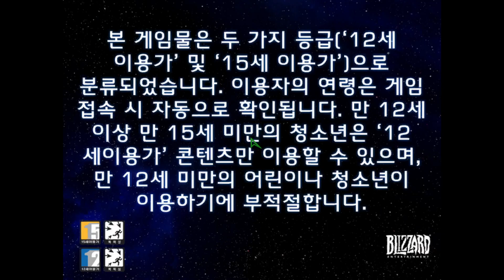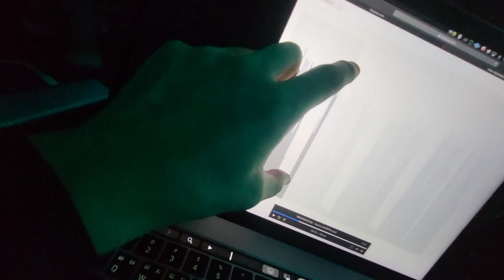스머글러스 다큐멘터리 (Black Sheep Wall) EP.01 프로듀서 레이블 SMUGGLERS의 음반 작업기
Black Sheep Wall은 Blizard의 게임인 Starcraft에서 사용되는 게임 내 Map을 밝히는 치트키입니다.
SMUGGLERS가 힙합씬 내에 실력있는 아티스트들을 찾아서 그들과 음반을 만들어가는 과정을 담아내는 내용입니다.